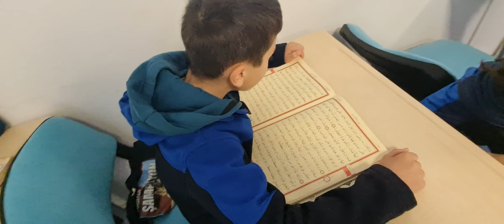Fransa Bordo Kur'an Dersi